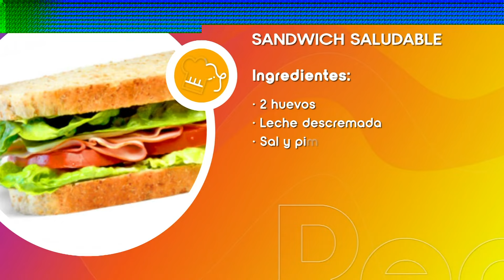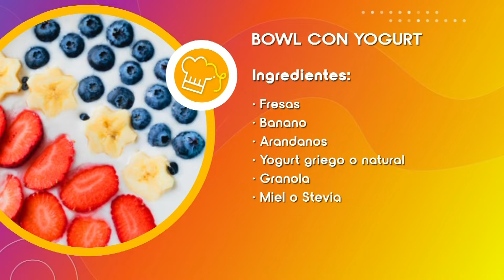Receta de comida saludable con nuestra sección los sabores de Moni Molano| Bravíssimo